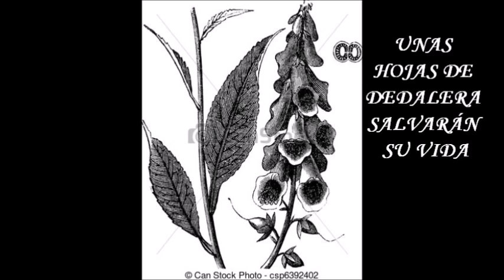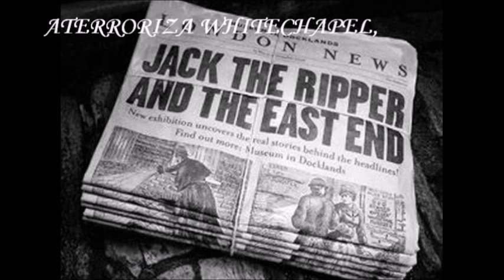Booktrailer de "Hojas de dedalera" de Victoria Álvarez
Booktrailer elaborado por Alicia García (3º ESO del CC Sagrada Familia Siervas de San José de Salamanca), uno de los ganadores del concurso "BOOKTRAILER: Incitando a la lectura"